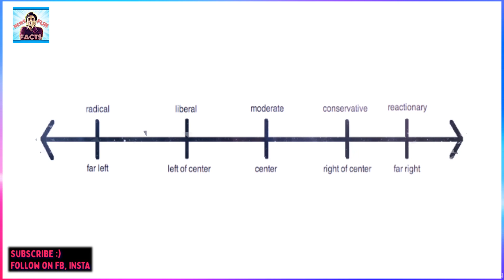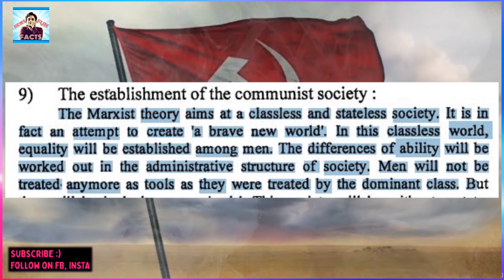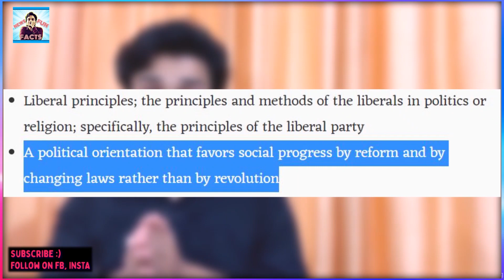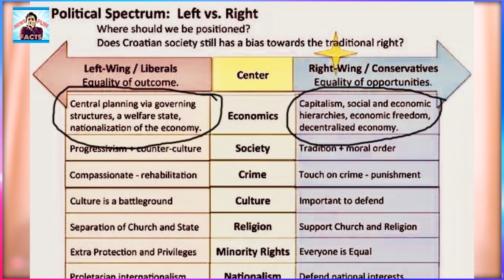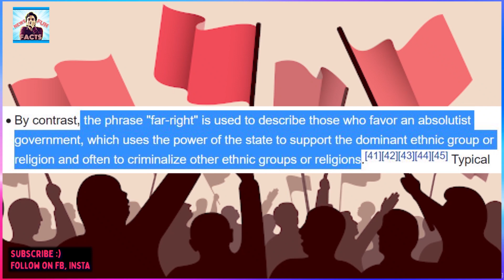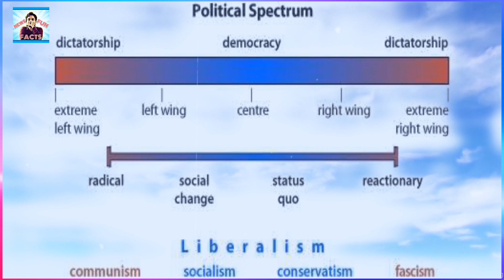Left, Right & Centre: What's Your Political Ideology❓वामपंथी दक्षिणपंथी | Leftwing Rightwing❓🇮🇳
What is political spectrum? and why this Left versus Right does more harm and less good?
What are the terms ‘left-wing’ and ‘right-wing’ ?
How is it related to French revolution?
Which Indian Political Party is Leftist, Rightist or Centrist?
What is left of centre, right of centre?
What is Communists, Socialists, Capitalists?
Where does parties like BJP, Congress, CPI CPIM, AIMIM stand?

Created by Shubham Mishra